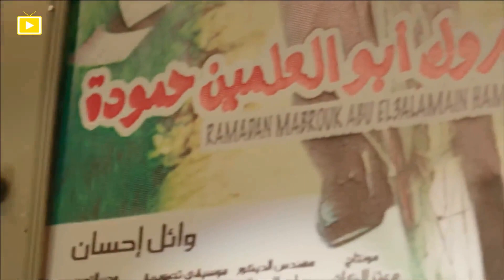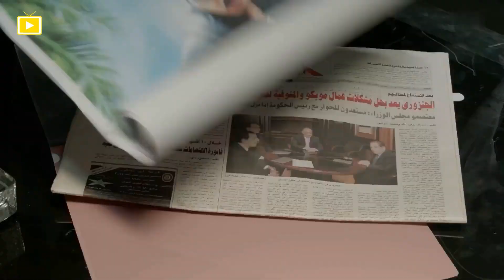اجدد افلام منصة شاهد | الفنان محمد_هنيدى - في فيلم واحد_تاني | بطولة هنيدي و